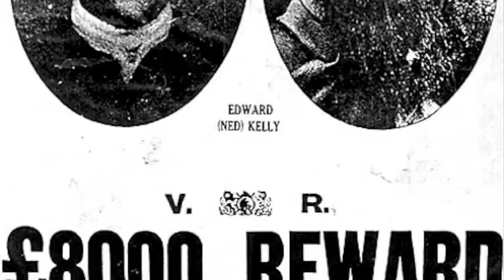Australlias Ned Kelly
Ned Kelly